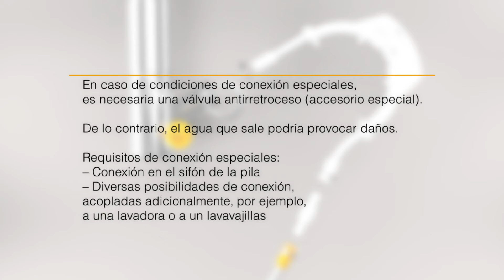Secadora Miele - Cómo evacuar el agua condensada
Aprende con este vídeo a evacuar y drenar el agua condensada de una secadora con bomba de calor T1 de Miele.